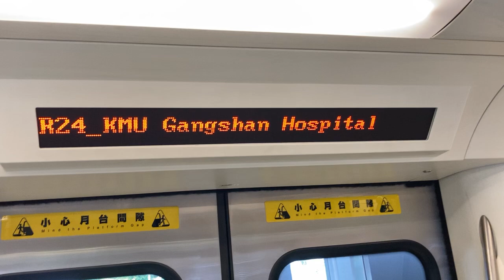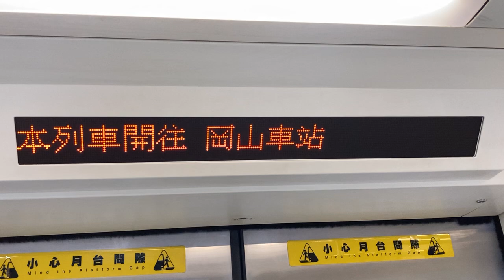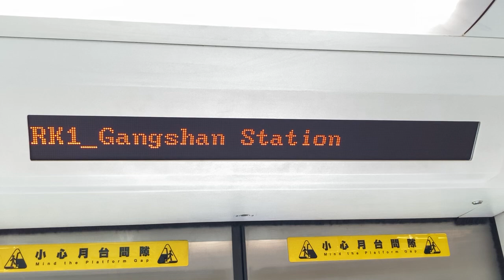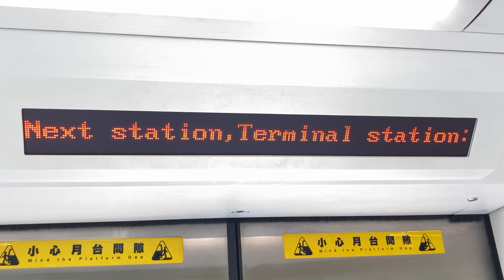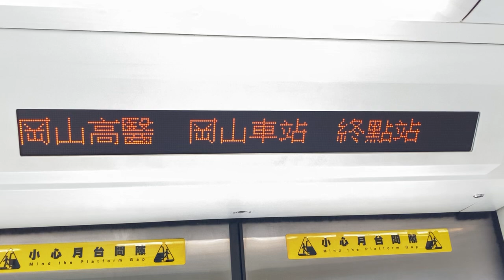高雄捷運 LRT 環狀輕軌(環状軽軌) 車內(車内) LED顯示器(LED電光掲示板) 岡山站